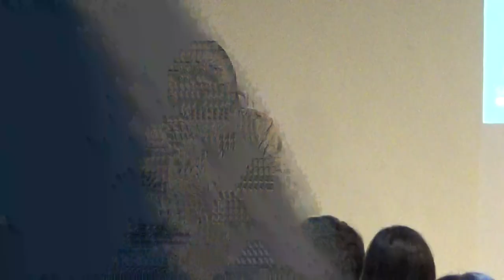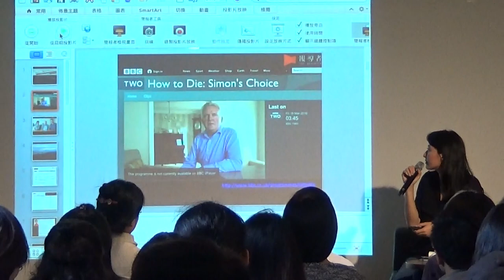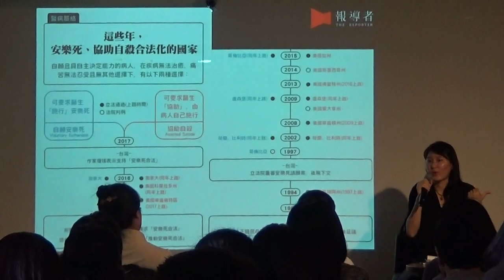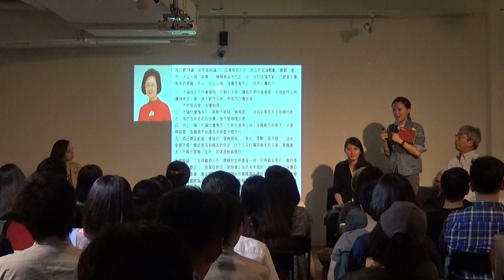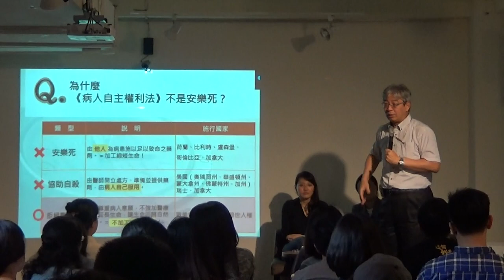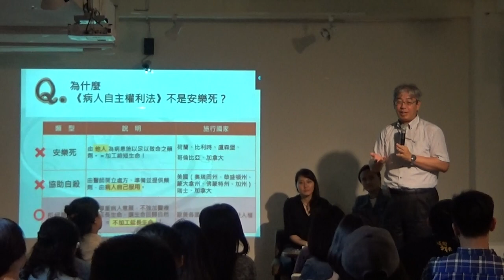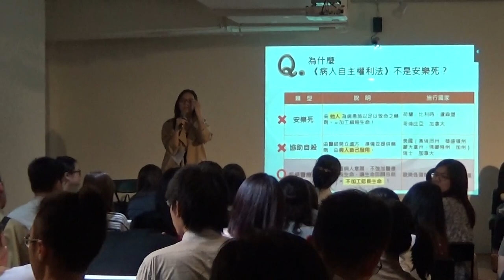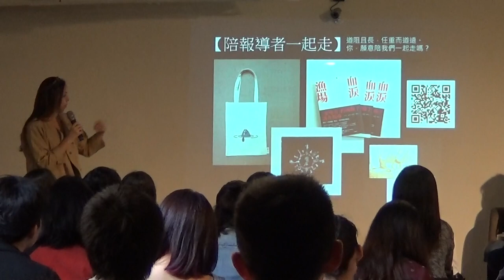【哲學星期五@台北】哲五《報導者之夜》：那些開不了口的事——今夜讓我們來談死 20170519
【哲學星期五@台北】―「哲五《報導者之夜》：那些開不了口的事——今夜讓我們來談死」―2017/05/19 (五) 19:30@慕哲咖啡館

把死攤開來、日常地談，在台灣社會並不多見，但日前知名作家瓊瑤卻在一個月內，把這個禁忌主題的各面向徹底談了一回，引起熱議。她先公布自己的醫療決定、倡議安樂死合法，隨後攤開丈夫的病情，其家庭內對於插鼻胃管與否等各種掙扎與衝突也浮上檯面。然而，這些看似跌宕的劇情，其實在許多家庭真實上演。

依舊迴避談死的台灣社會，如何面對這些逃避不了的真實？如何討論最近這波安樂死倡議浪潮？身為台灣人，我們能掌握哪些既有的善終權？2019年《病人自主權利法》即將正式實施，你我又有哪些權利，能怎麼做準備？

好好善終，必須從談死開始。此次哲五與報導者合作的「報導者之夜」，將帶大家從醫療實務、國際經驗的角度思考，生命與自主權的拔河，為何是如此艱難的問題。本次講座由《報導者》總主筆李雪莉主持，並由《報導者》記者鄭涵文、賴子歆主講，跟大家談談國際知名的瑞士「協助自殺」組織Dignitas，以及台灣相關議題的現況發展，也難得地邀請到台北市立聯合醫院總院長黃勝堅與談，分享他行醫數十年經驗中，見證過無數生死掙扎後的專業見解。

【時間】　2017年 05月 19日 (五) 19:30–21:30
【主持】　李雪莉│《報導者》總主筆
【主講】　鄭涵文│《報導者》記者
　　　　　賴子歆│《報導者》記者
【與談】　黃勝堅│台北市立聯合醫院總院長

【主辦】　報導者、哲學星期五志工團、青平台，慕哲社會企業

【策劃行政】廖健苡、吳豐維、黃昭華、梁家瑜、葉浩【海報設計】徐名慧、楊郁婷、林亭萱、徐清恬【開場主持】廖品嵐【錄音】汪業政、汪業翔【攝影】梁家瑜、楊依陵、黃謙賢【直播】林語欣【摘要】林安冬、江博緯【網管】黃昭華【行政協力】黃彥傑、獨角獸